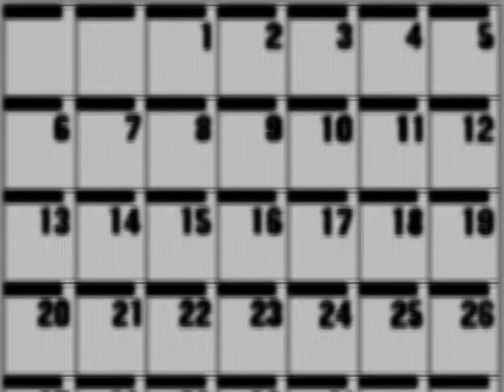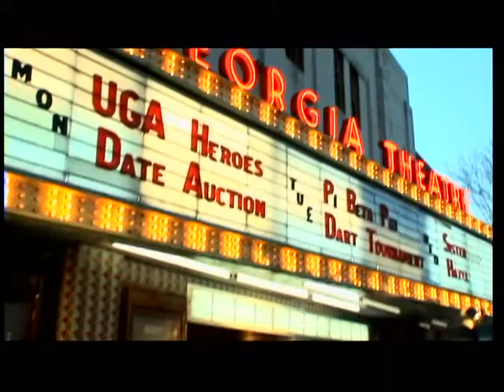City Week - week of August 22, 2011